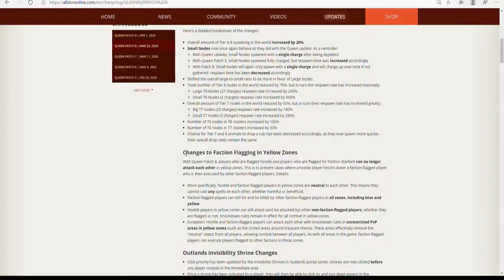'F' You Martlock Season 3 Trailer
I spent the last few days filming Season 3 of 'F' You Martlock, but since the release date is not until 4/20/2020, I put this trailer together. Thought it would be a fun idea.